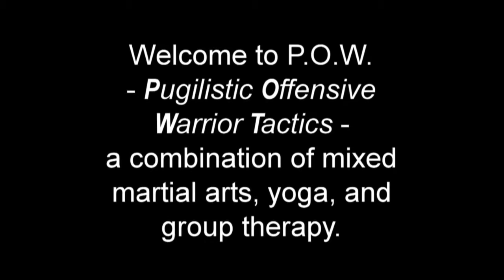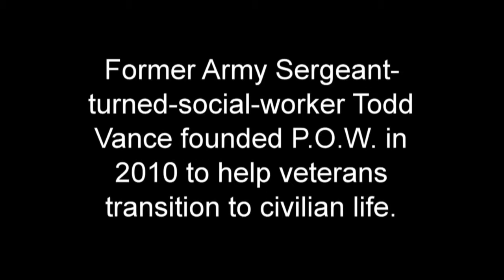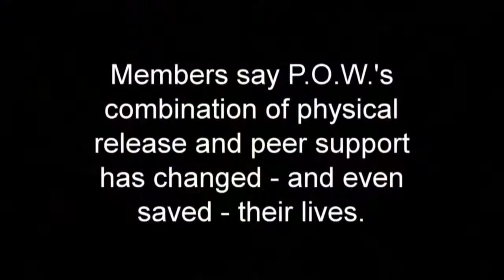P.O.W. : Restoring Hope to Combat Veterans (Part 1)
One Veterans advocacy group takes a mental and physical approach to suicide prevention.